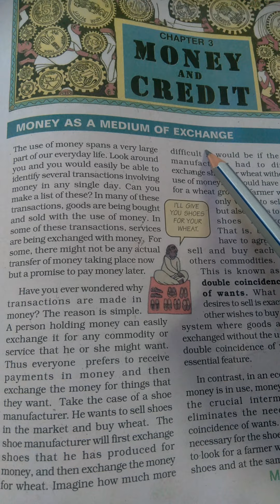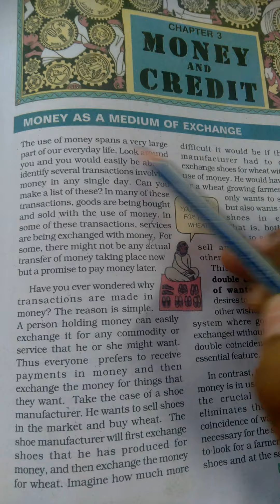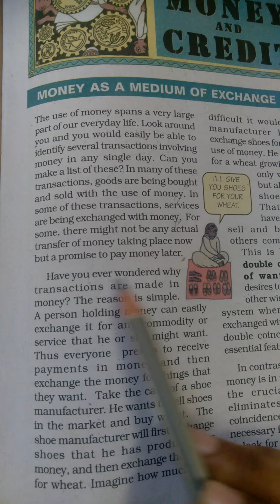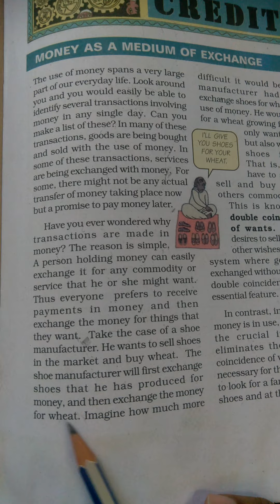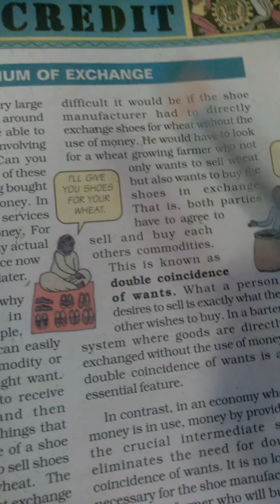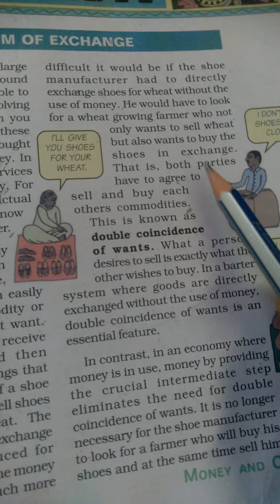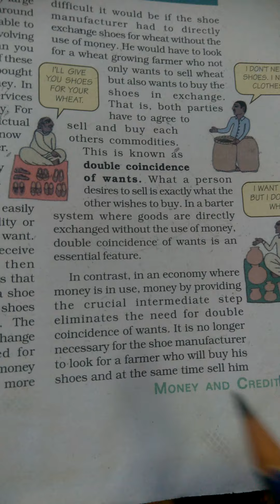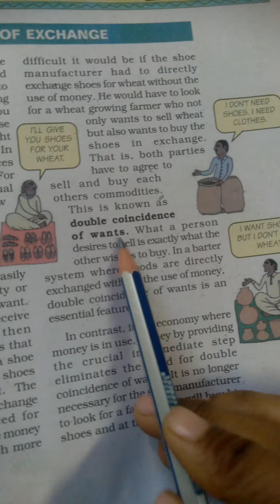10th class (Economics) lesson-3 'Money and credit'.